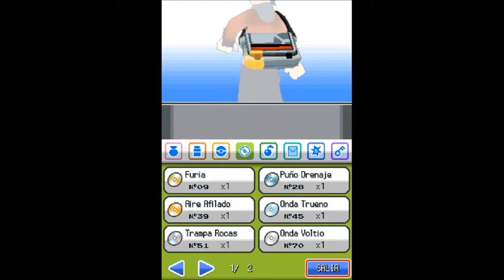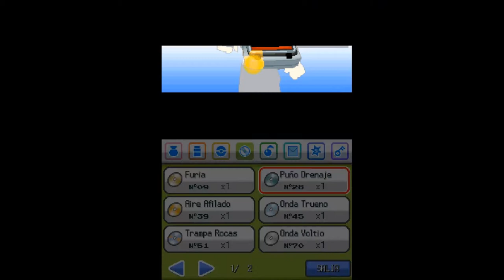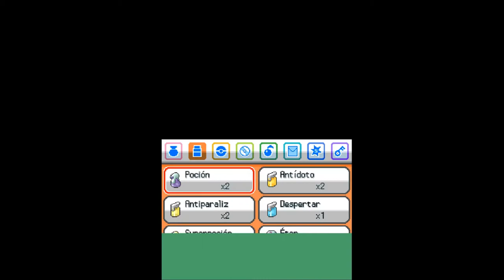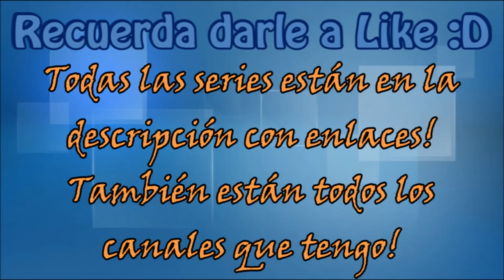Pokémon Oro Randomlocke Cap #6 Derrota y Ciudad Iris! :D